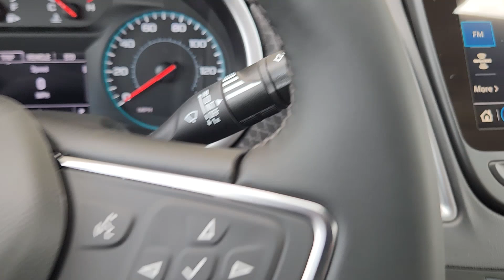2025 Chevrolet Malibu LT McGregor, Waco, College Station, Austin, Kileen TX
New 2025 Chevrolet Malibu LT available at Jim Turner Chevrolet located in 1015 E MCGREGOR DR, MC GREGOR, TX, 76657. Servicing the McGregor, Waco, College Station, Austin, Kileen area.
Please mention the stock EE082 when you contact the dealership for this vehicle.

Here is a wonderful   2025  Chevrolet Malibu. The Malibu delivers the comfort and convenience of a 4-door luxury midsize with the refined agility and sculpted looks that inspire true driving pleasure.